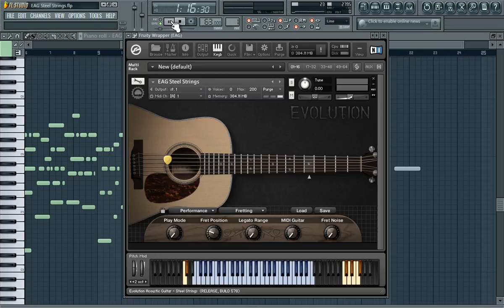ESTA GUITARRA ACUSTICA VIRTUAL SORPRENDERA POR SU REALISMO | Mezcla & Mastering en Waves